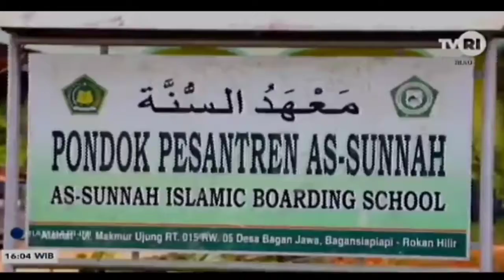Satu Orang Santri Warga Dumai Positif Covid-19 Di Rohil